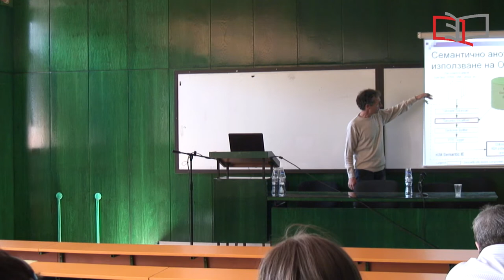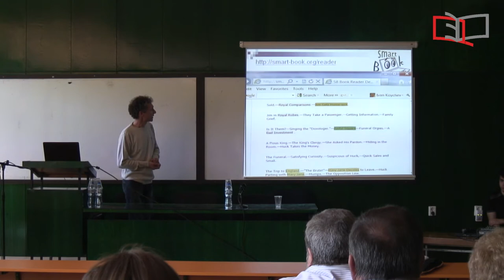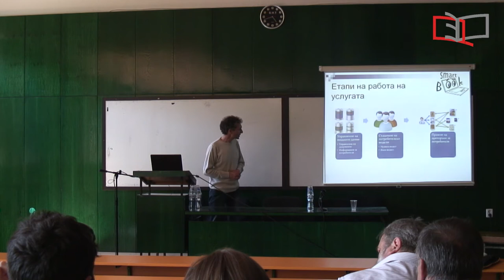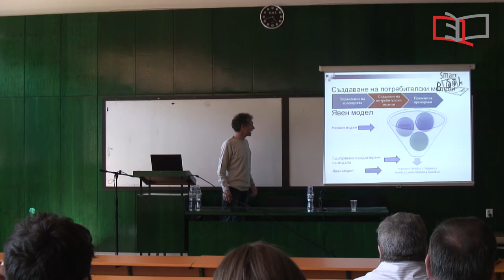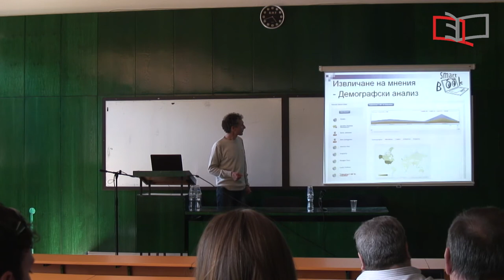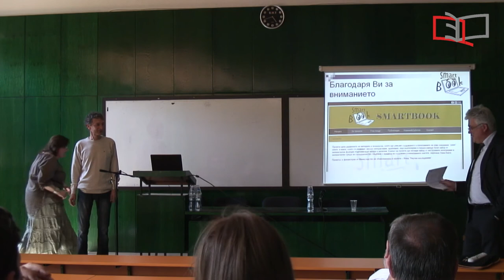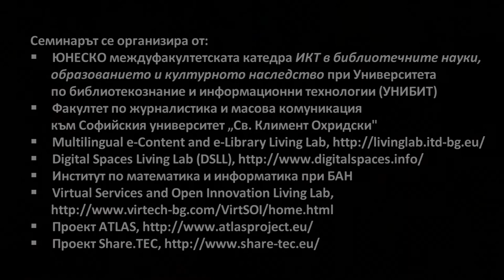Workshop on Multilingual Digital Repositories and Services - 04 SmartBook Project